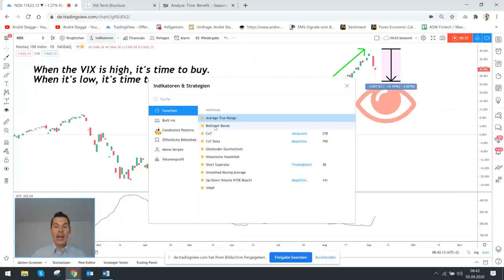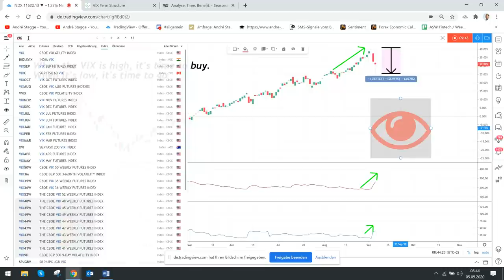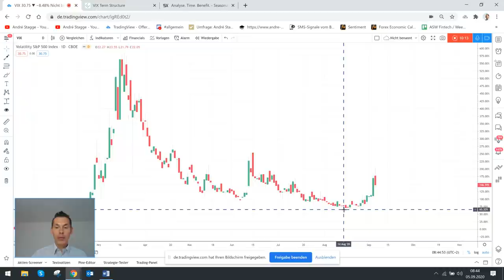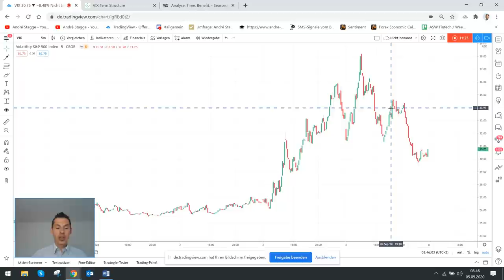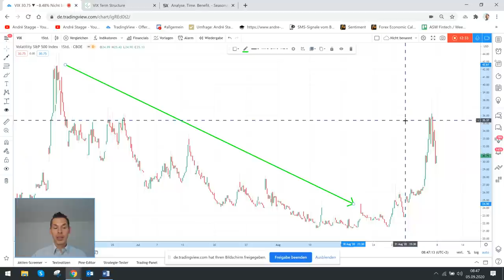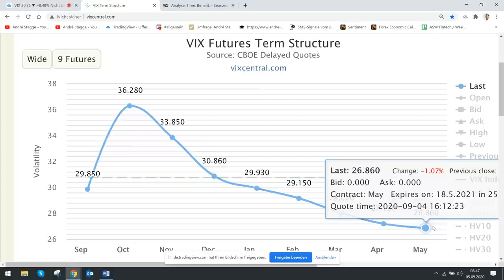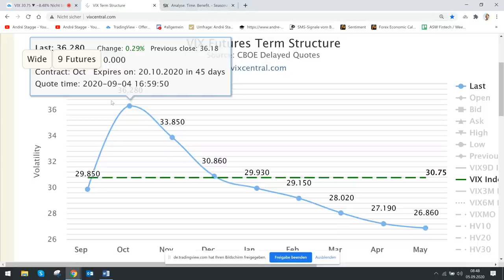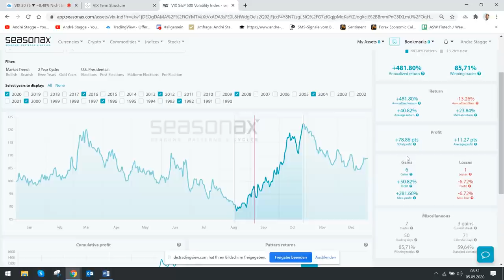Volatilität: Wann kaufen und verkaufen? Experte mit Erklär-Video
Im folgenden Video erklärt der Experte Andre Stagge, wie wichtig die Volatilität an den Märkten ist, und dass man bei hoher Volatilität (VIX) kaufen, und bei niedriger verkaufen sollte. Er bespricht die jüngsten Börsenereignisse vor allem in den USA im Detail. Seine Ausführungen zum Optionsmarkt sind hochinteressant!